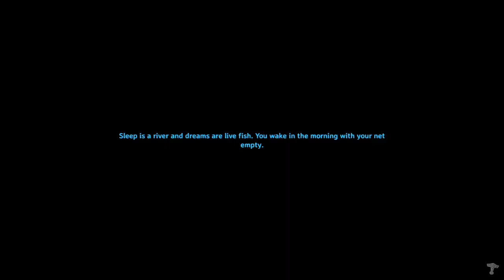Valheim Mistlands Ep2 Slaughtering Eikthyr / Exploring My Island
This is a solo playthrough during the mistlands update
I have played this game a lot but I have only killed the 5th boss in a multiplayer world and never by myself so the goal of this series will obviously be to do that and then the mistlands boss as I still haven't even seen it much less the mistlands itself
(I'm aware of audio cuts I didn't speak loud enough and it cut off my voice, it does this for more videos later on but only a few)